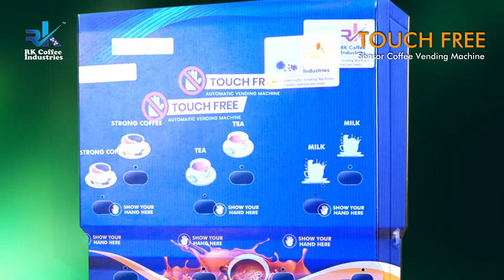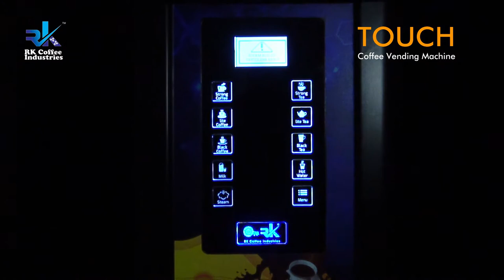RK Coffee Industries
All 03 Machines Correct, RK Coffee Vending Machine,